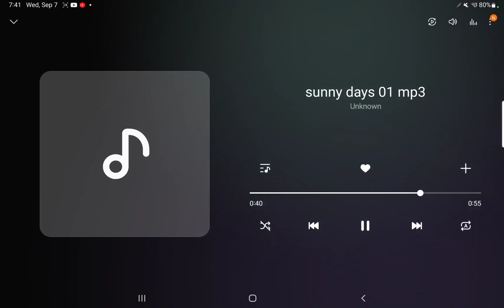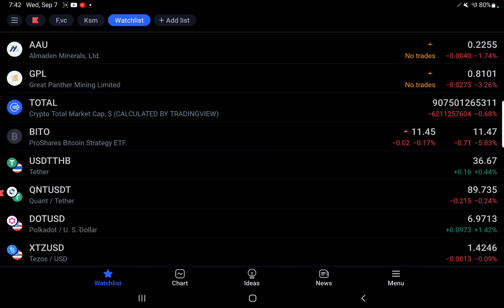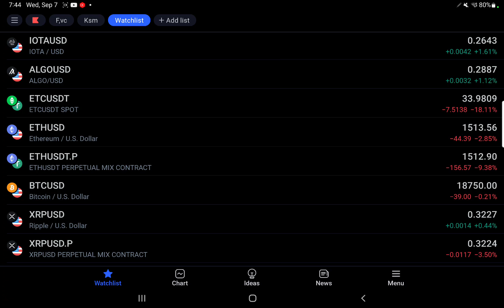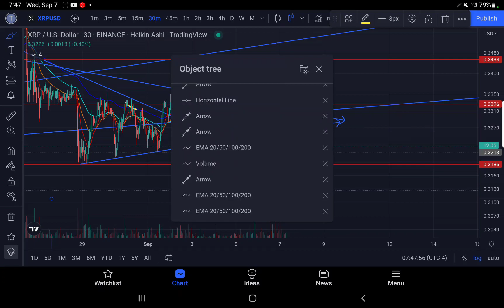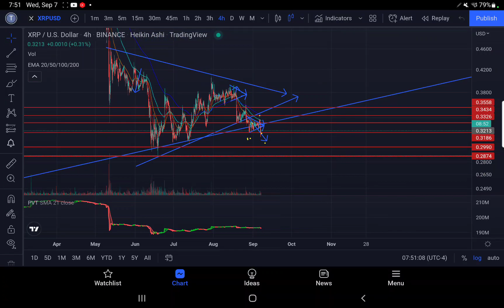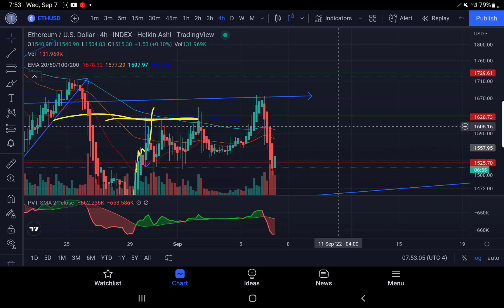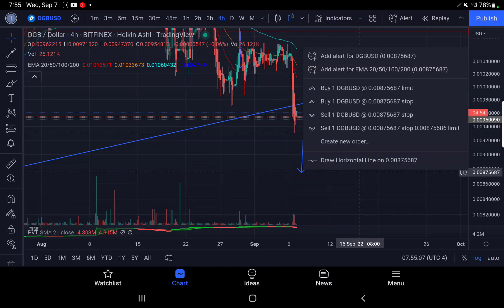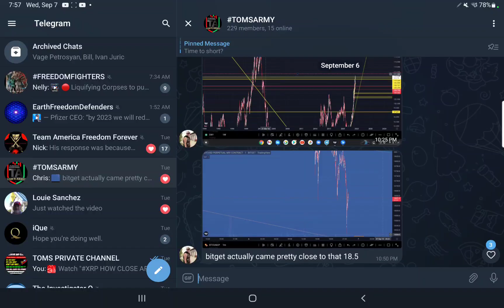XRP HOW CLOSE ARE WE TO A HISTORIC CRASH TO SUB 20 CENTS? XLM DGB RETESTING MAJOR RESISTANCE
IN THIS TIME IN HISTORY WE MUST TRANSCEND OUR AWARENESS TO A DIGITAL ERA WHERE PAPER MONEY IS NO LONGER AN OPTION. WHEN THE IS0-20022 FRAMERWORK IS PUT INTO PLACE... THATS WHERE THE ISO-20022 COMPLIANT COINS IN PARTICULAR XRP WILL TRANSCEND THE WAY WE USE MONEY ON A WORLD LEVEL. DONT MISS THIS ONE CHANCE IN HISTORY TO BUILD AND TRANSFORM YOUR WEALTH. NOT JUST FOR YOU BUT YOUR KIDS KID. NO MOON NO B.S FUD FREE  NEXT LEVEL TECHNICAL ANALYSIS

COPY MY TRADES VIA COPYTRADE XRPFUTUREMILIONAIRE

                                                                 ADDITIONAL CONTENT